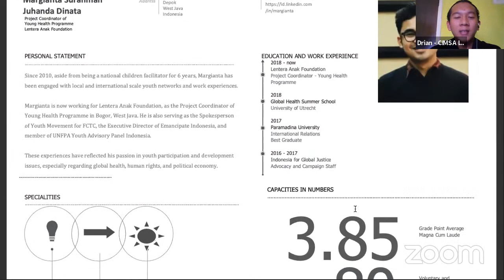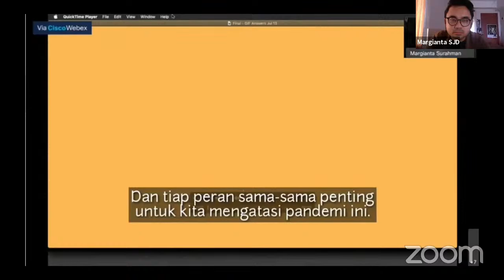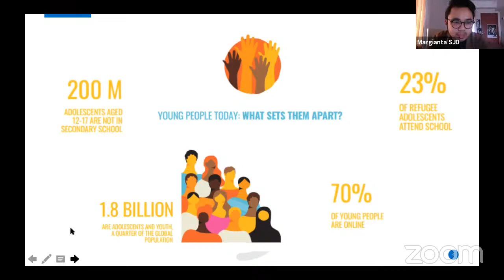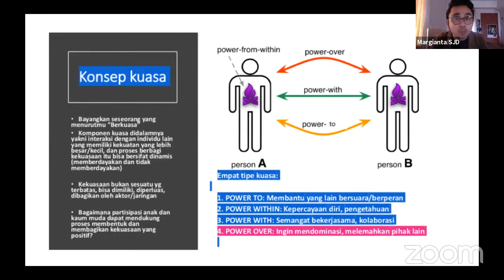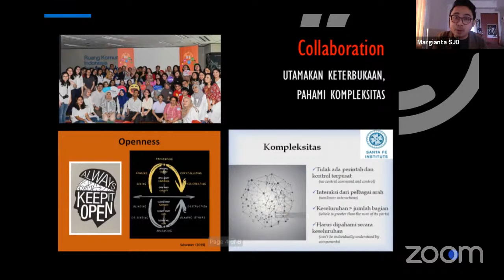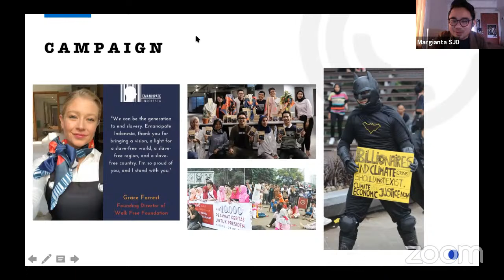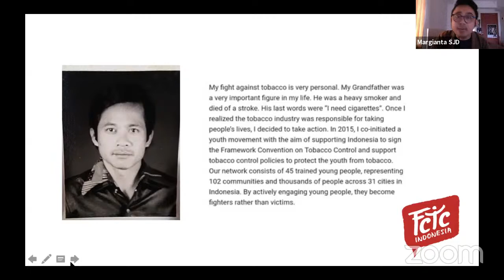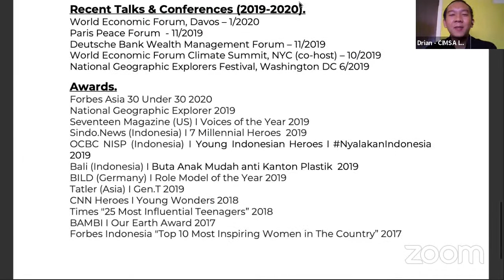[Grand Lecture OM 2020: YOUTH ENGAGEMENT ON TACKLING ISSUES ON SDGs]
During this pandemic, let us not forget the much power of us as youth can hold to shape our future. Staying at home doesn’t mean staying put. In 2030, the SDGs is planned to end and what can we do as youth to help achieve it?

Margianta and Melati Wijsen will be sharing their journey on making a world a better place. Further, curious about how our speakers start their movement? What are the challenges?